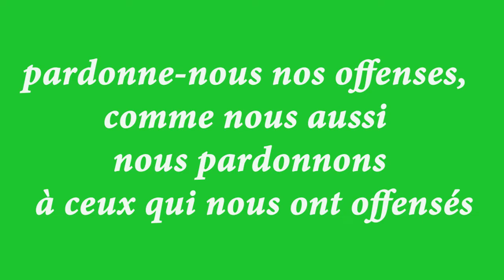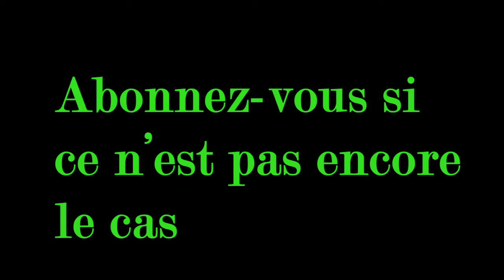Le pardon une puissance qui libère by ( Adorateur Bertin Dorvilmar)